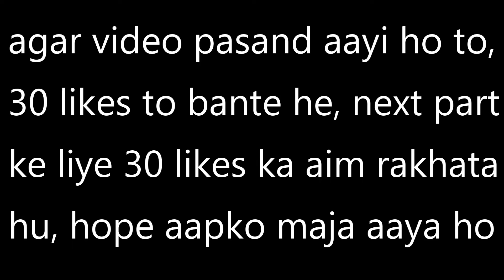5 YEAR OLD BOY PLAYING GTA SAN ANDREAS FOR SIREN HEAD 😨 | HOW TO FIND SIREN HEAD IN GTA SAN ANDREAS🔥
❤️Bade Dil Wale❤️
Rohit Katiya - Priceless Support

💲 Special Donators 💲
🔥Aarav Singh          -    Rs2264🔥
💕Oxy Nova Op       -    Rs1809💕
❤️SK                         -    Rs1000❤️

📍GPAY - pentarishabh@okaxis

►No discussion on Politics / Religion / Other Nations.
►Respect Moderators.

💻  ★System Specification ★ 💻
Processor - Amd Ryzen 5 2600
Mobo - Asrock A320m hdv R4.0
Gpu - Asus Rog Rx570 4GB
Cabinet - Antec NX 200 (rohit ka purana he)
Monitor - Baba Adam Wala Futa Hua Acer G195HQL
Keyboard - Asus Cereberus Membrane Keyboard (GPU Ke Saath Free Mila Tha)
                    Zebronics Transformer (From Rohit❤️)
Mouse - Ant Esports GM300 (From Rohit❤️) (salla middle button kaam hi ni karta)
               Ant Esports GM100 (GPU Ke Saath Free Mila Tha)
Headphone - RedGear Dagger (haalat badi kharaab he fat chuka he)